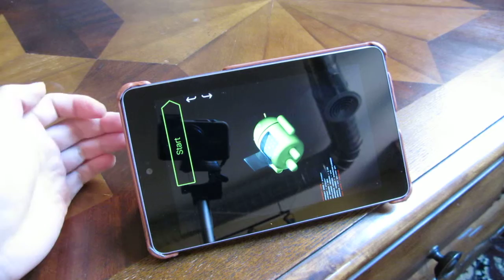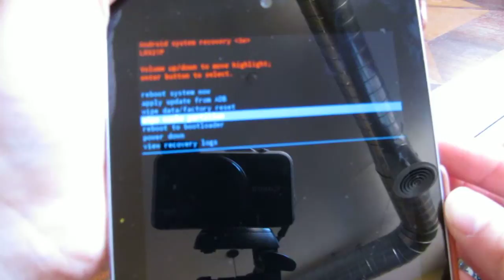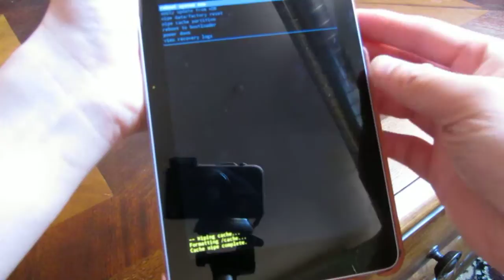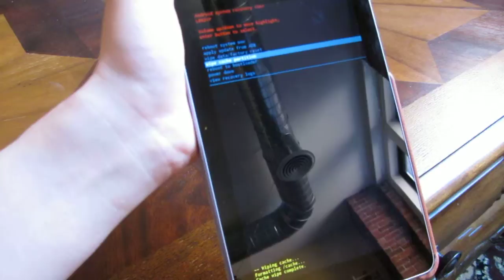Nexus 7 - Fix and Troubleshoot Recovery Boot Up Button Sequences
Amazon Link to Specs

Describes the button sequences for Boot up and Recovery mode for Nexus 7